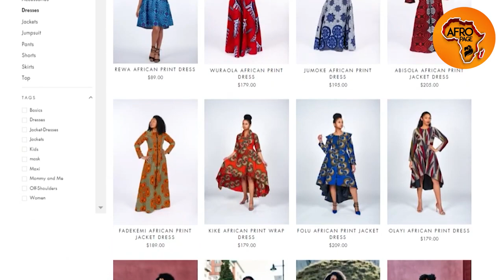Top 10 African Art: Ancient Traditions and Modern Trends